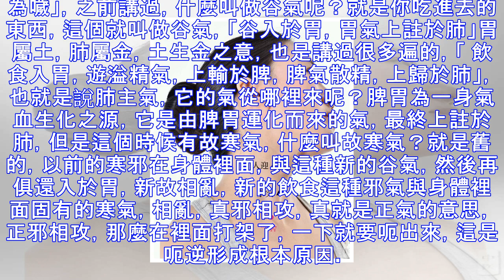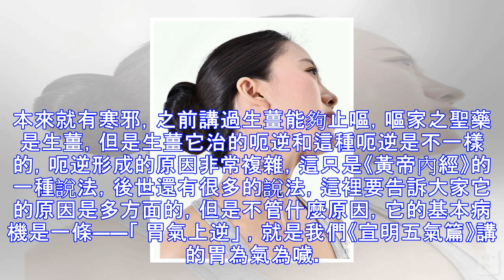胃氣上逆打嗝了怎麼辦？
氣舍穴          定 位    大家一扭頭，這裡有根肌肉就是胸鎖乳突肌，氣舍穴在胸鎖乳突肌和鎖骨聯合處的外緣，在我們胸鎖乳突肌的下緣和胸骨頭、鎖骨頭之間。   三皮解穴   舍：舍，宿舍。 宿和舍有很大的區別，什麼叫宿呢？《詩經》裡有句話，「 有客宿宿，有客信信」，那什麼叫做宿，什麼叫做信呢？「 一宿為宿，再宿為信」，這是我們古人的說法，所以說為什麼我們皇帝說看妃子叫寵幸，大家就知道，寵幸就肯定不止一次，一次就不叫寵幸。 那麼宿與舍的區別在哪裡呢？什麼叫做舍？舍就是古人行軍一宿，或者說行軍三十里為一舍，所以兩個是有區別的，一個在外面，一個是比較豪華的，所以宿就相當於現在的星級賓館，五星...
源: pixpo